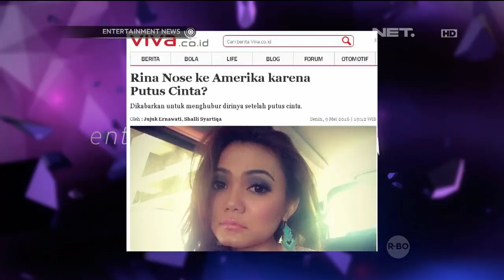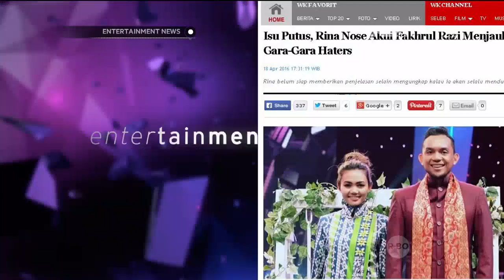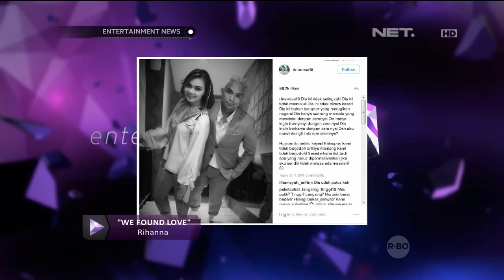Rina Nose Beberkan Keadaan Hubunganya Pasca Gagal Menikah